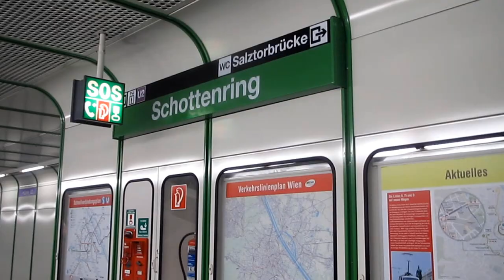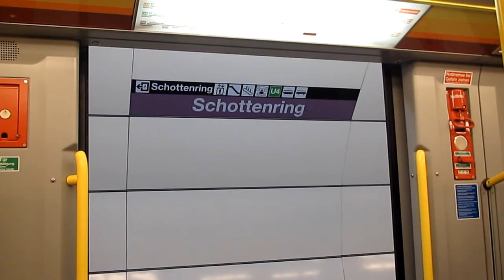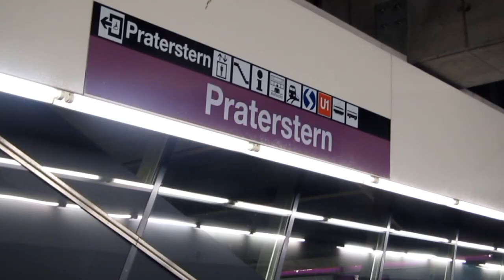U-Bahn Wien. De Spittelau (U4) a Praterstern (U2)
Trayecto de Friedensbrücke a Spittelau (U4) y luego de Spittelau a Praterstern (U2), usando el intercambio de Schottenring